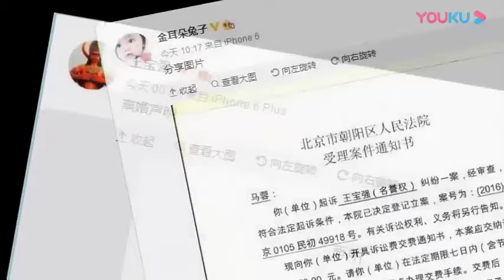不要再被這個觀念誤解了！ 美國人的家庭觀念其實比中國人強！